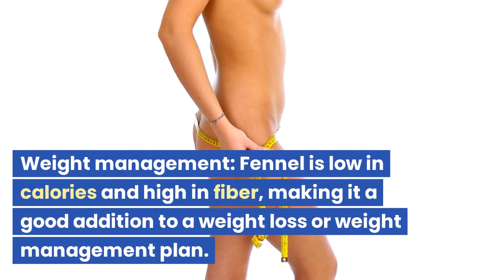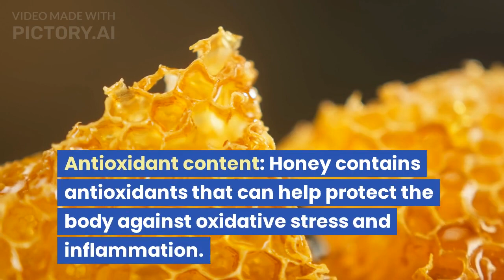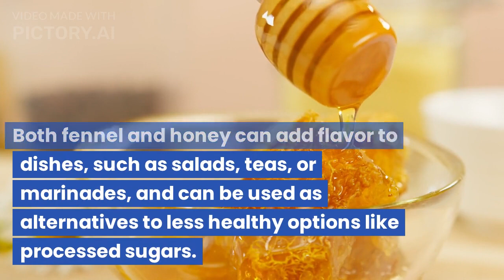Fennel and Honey Benefits in Weight Loss/diet /looseweight /techfit / /